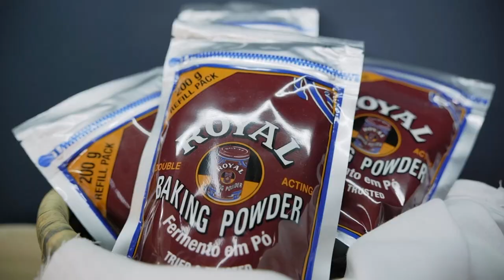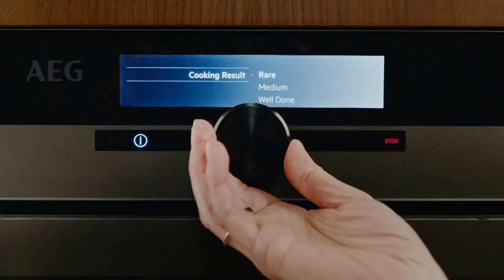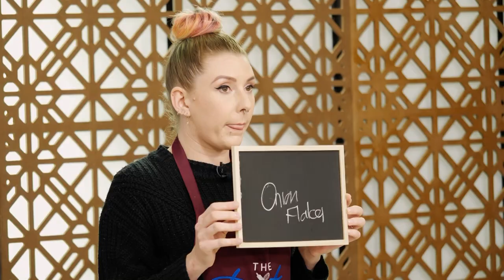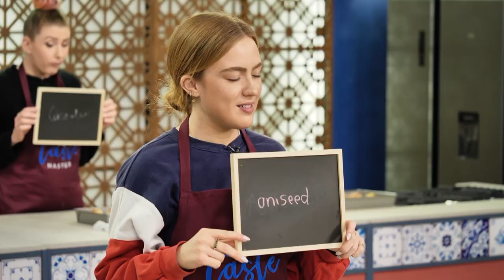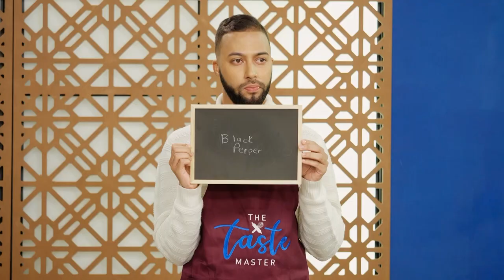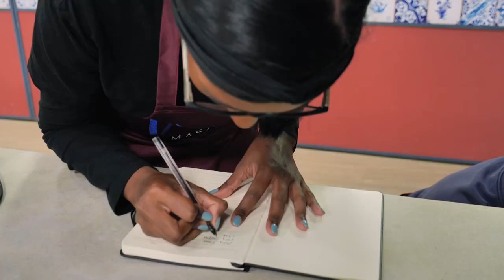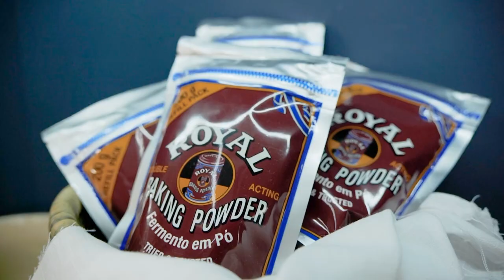Episode 3 | The Taste Master SA | The Spice Challenge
With 10 contestants left in the competition The Taste Master SA is turning up the heat in the kitchen with a bit of spice. Fayruza Abrahams renowned for her Cape Malay flavours takes the contestants on a culinary and cultural masterclass in her home.  A spicy mini-challenge sends two contestants directly into elimination and the remainder bake in a challenge that tests their communication and team work like never before.